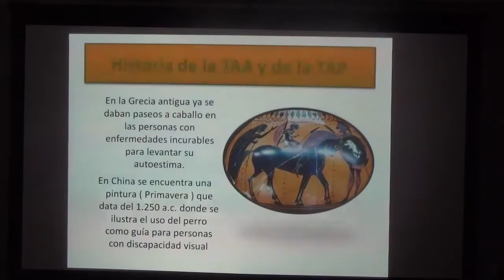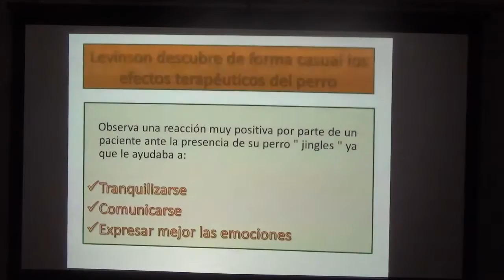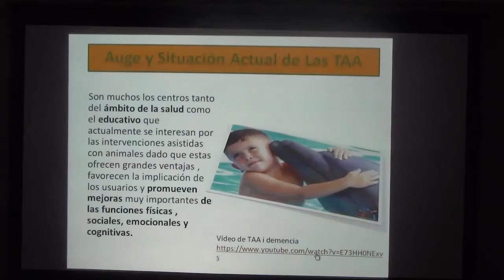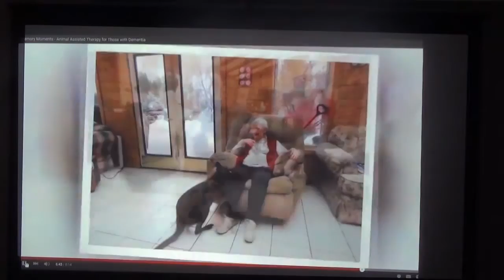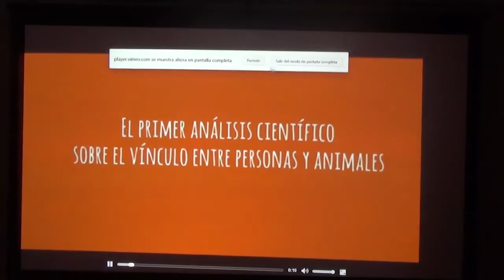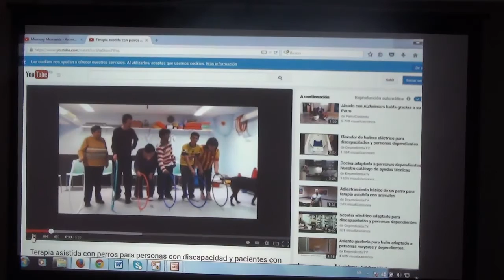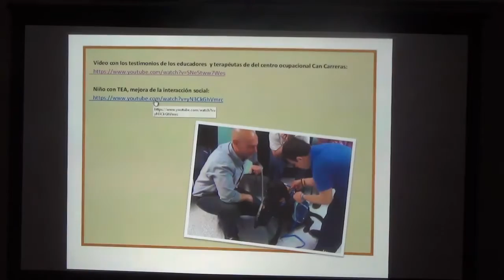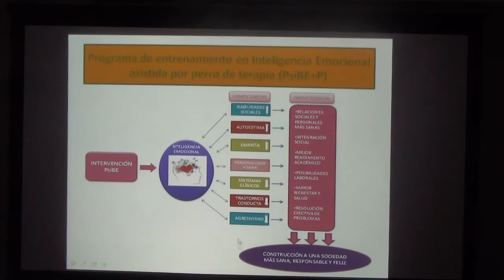Aportación del Perro de Terapia al Programa de entrenamiento en Inteligencia Emocional (PsiBE+P)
Presentación y comentario sobre la situación actual de las intervenciones asistidas por perros en el grupo de trabajo para el desarrollo de la inteligencia emocional del COPC
Recorrido histórico del uso terapéutico de las animales con fines terapéuticos, situación actual del las intervenciones asistidas por animales, ámbitos de interés y sus beneficios, y análisis de la expresión emocional humana y canina para el posterior desarrollo del programa de entrenamiento en inteligencia emocional asistido por un perro PsiBE+P.